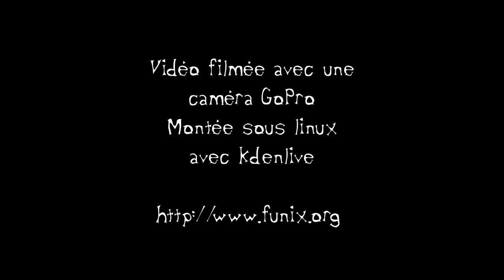Rando VTT autour de Landéda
Rando VTT tranquille autour de Landéda (Nord Finistère), au départ de Paluden en longeant l'Aber Wrac'h puis la côte et en revenant vers Lannilis par des chemins desservant des champs.
La vidéo est faite à partir d'une caméra Gopro en mode prise de photo (une photo toutes les 5s). Elle est monté avec kdenlive sous linux.